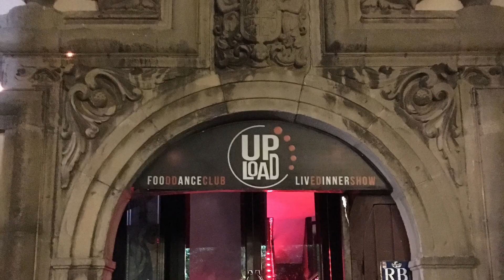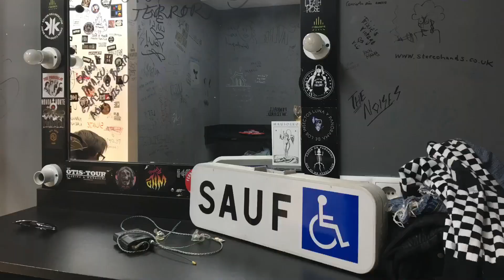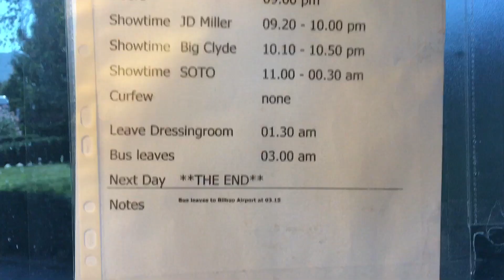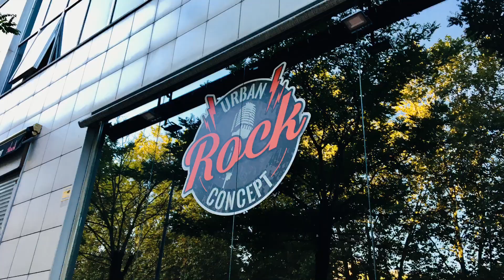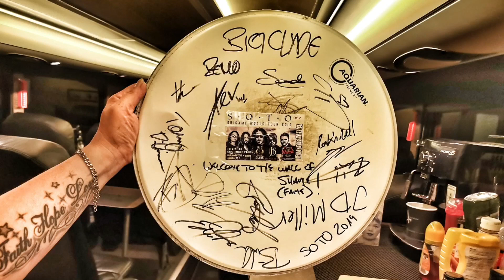Big Clyde - Soto support european tour - Tourlife #2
Second part of the Big Clyde tour as support for Soto. Cities played: Barcelona, Madrid, Valencia and Vitoria. Thank you to the whole crew and to JD Miller and Soto for this second ton of even more fun \m/ \m/